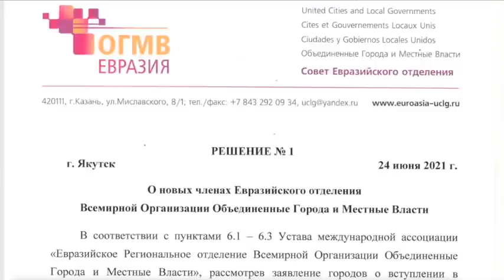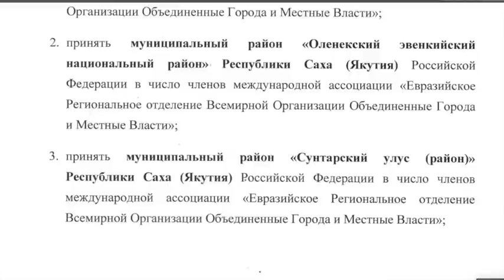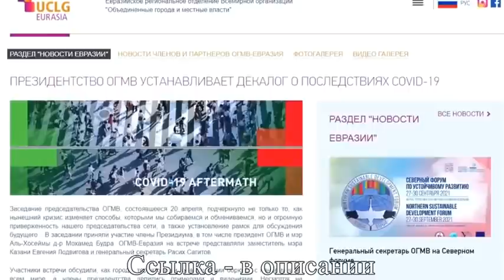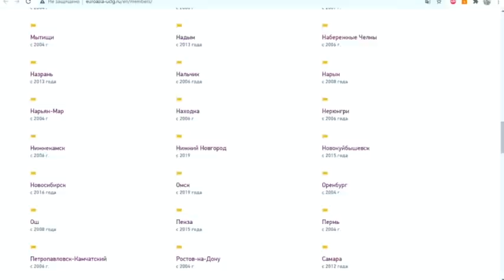СЕНСАЦИОННОЕ РАССЛЕДОВАНИЕ ЖУРНАЛИСТОВ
Структура параллельной власти в России.